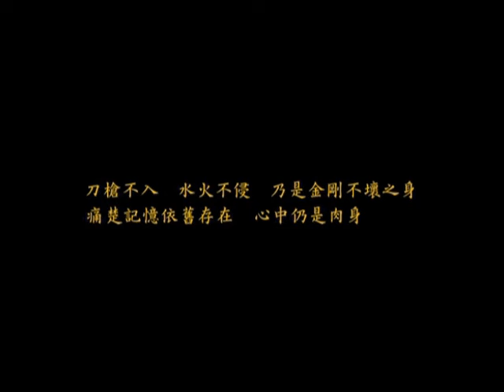許志安 Andy Hui 《金鐘罩》官方 MV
金鐘罩
曲: 藝琛(RubberBand)
詞: 林若寧
編: RubberBand
監: 雷頌德

難過在鑽入我的軀殼
我的心鑲了鋼　超級的武裝
已歷遍恨愛的冤案
鐵一般的鐵漢　不應該去翻案

死過心更加硬朗
中毒百萬次便會學識預防

* 要愛得勇敢  去挑戰不幸
  如何殘忍  也不應氣憤
  要奮不顧身  換殘酷的吻
  才提鍊得到  更深刻教訓
  愛得夠狠  刀槍不入  心深不忿  仍然興奮

我練到這副金鐘罩
再窩心的重創  輕輕一掃光
劫難鍛鍊我的堅壯
以一身的勇悍  將抑鬱也安葬

戀愛家每天鍊鋼
記住這陣痛便會學識善忘